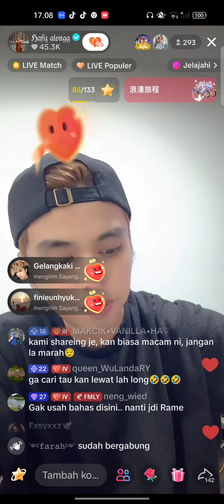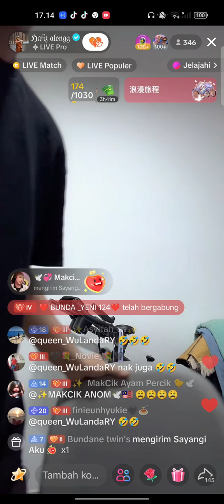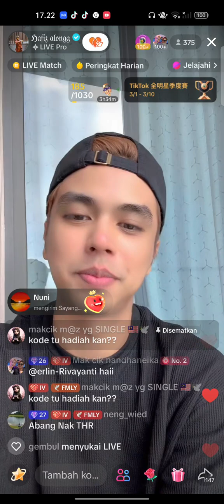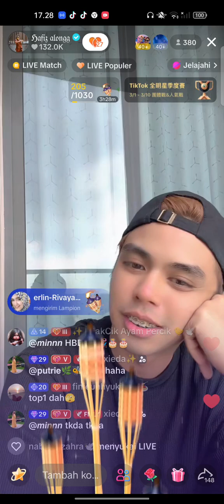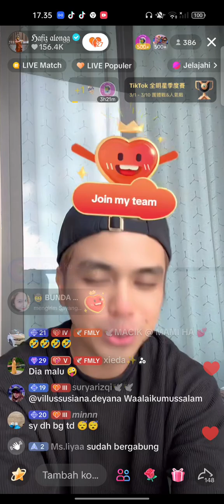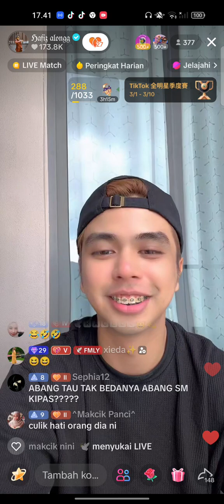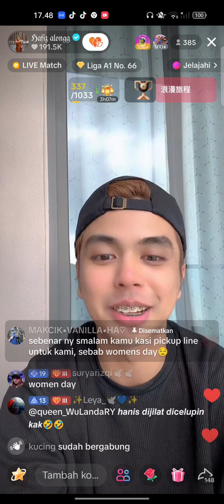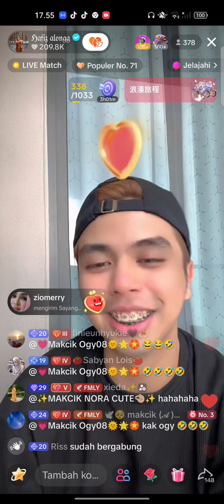LIVE petang hafiz alongg part1